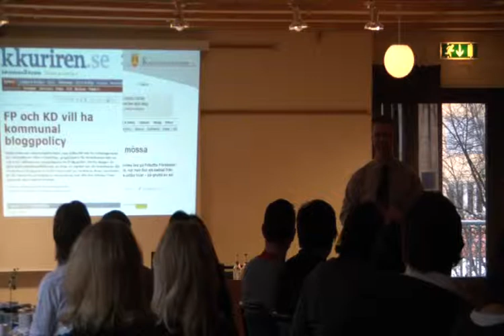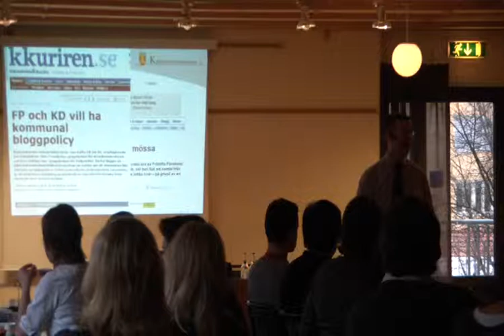1. Vad bör man som privatperson, och anställd i Katrineholms kommun skriva på sociala medier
Frukostmöte i Katrineholms kommun med chefer 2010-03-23

Vad är sociala medier?
Vad får/bör man som privatperson, och anställd i Katrineholms kommun skriva på sociala medier och inte?
Är det okej för anställda att använda sociala medier på arbetstid?
Vilka gränsdragningar finns det kring att använda sociala medier på arbetstid vilka ska göra det osv?
Vad bör kommunen ha för policy för användning av sociala medier?